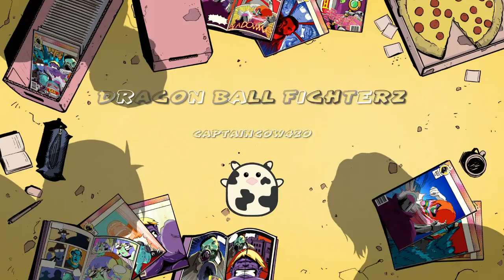DRAGON BALL FIGHTERZ